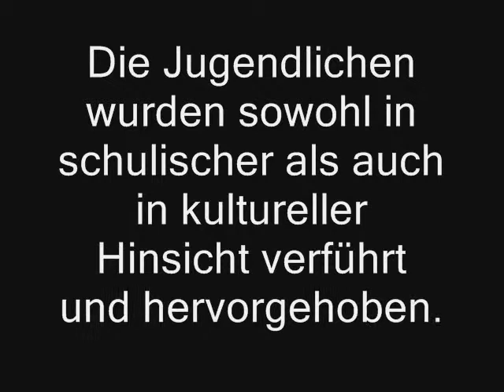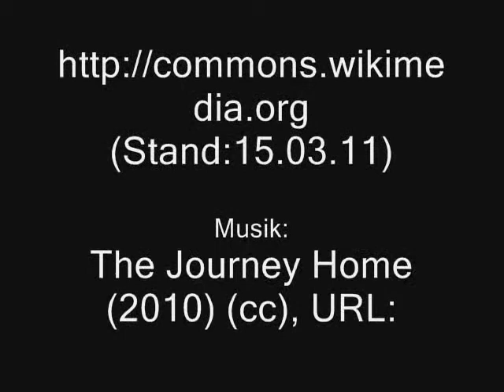Verführung und Unterdrückung von Jugendlichen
Dieses Video ist das Produkt eines Projekts im April 2011 der Klasse 10a. Alle Zeichnungen stammen von den Schülerinnen und Schülern.